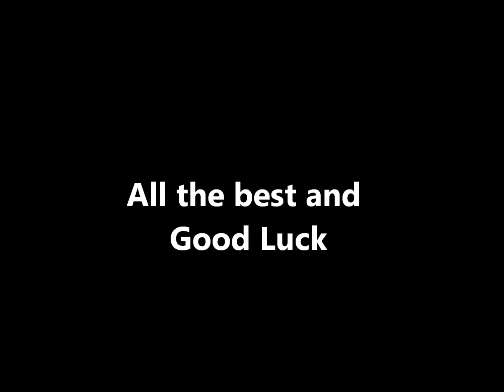Pokémon National Championships New Zealand 2011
GET READY FOR POKEMON NATIONAL CHAMPIONSHIPS 2011

Time: 10:00am - Late Afternoon (Will be updated soon!)
When: Saturday June 4th 2011
Where: Cap & Gown Lounge, University of Auckland
(Below Shadows Bar, and above the Quad)
Cost: FREE

The Tournament Day Schedule:
10:00am Registration
11:00am Start

Tournament Format:
Majestic Dawn - Call of Legends
(Black and White cards will not be permitted)

The divisions are:
Junior Division: Born in 2000 or later
Senior Division: Born in 1996, 1997, 1998, or 1999
Masters Division: Born in 1995 or earlier

(Not confirmed yet, will confirm soon, below were the prizes of last years Nationals)
1st Place Booster Box (36)
2nd Place Booster Packs (18)
3rd Place Booster Packs (9)
4th Place Booster Packs (9)
5th - 8th Place Booster Packs (4)

Invitations to World Championships for 1st and 2nd winners.

If any questions throughout the day, please contact Official Pokemon New Zealand Tournament Organizer:
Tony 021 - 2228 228